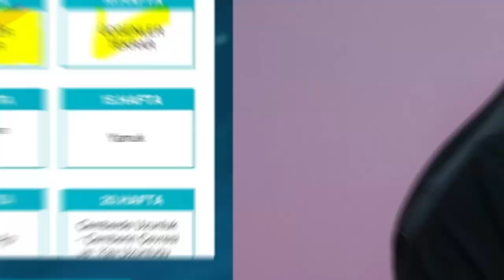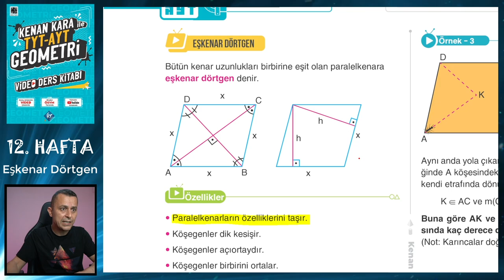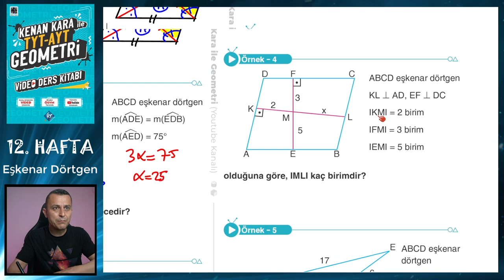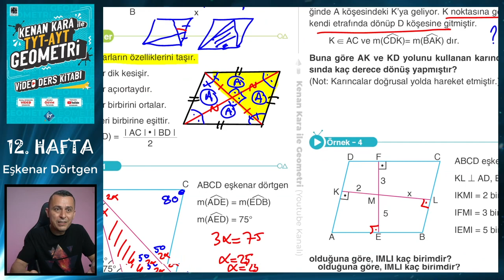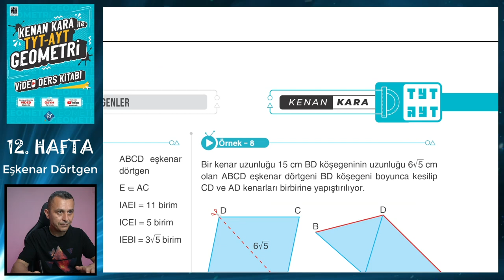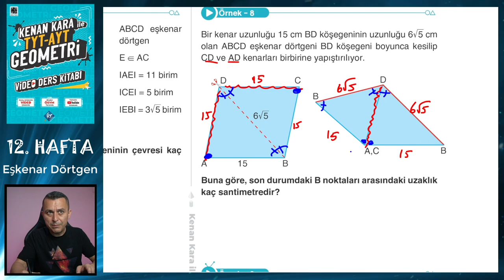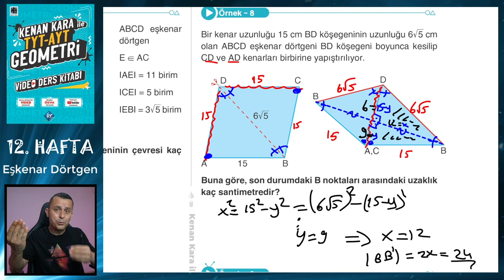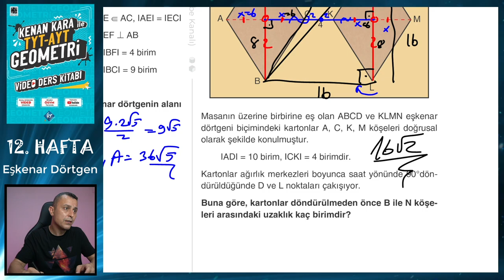EŞKENAR DÖRTGEN | TYT-AYT GEOMETRİ KONU ANLATIMI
TYT-AYT Geometride Eşkenar Dörtgen konusunun yeni nesil sorularla ayrıntılı şekilde anlatımı